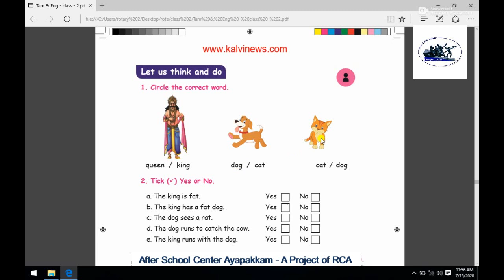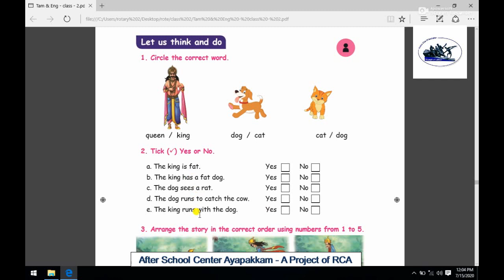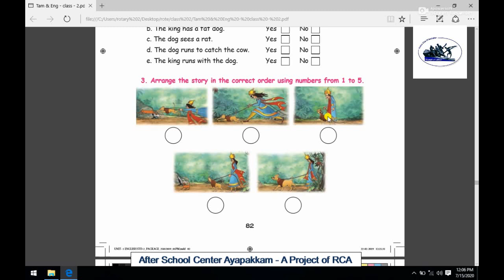Rotary Club of Ambattur Class 2nd English Our Sweet Home Part 11 Activity 1